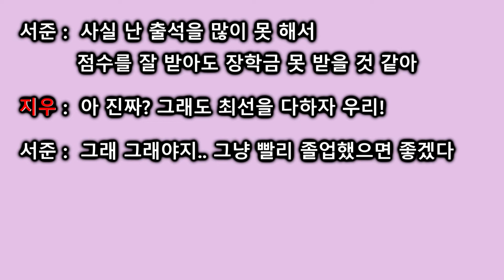Reading, Listening, Speaking and Writing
There's English subtitles

You can edit the subtitles and also you can register subtitles in your native language